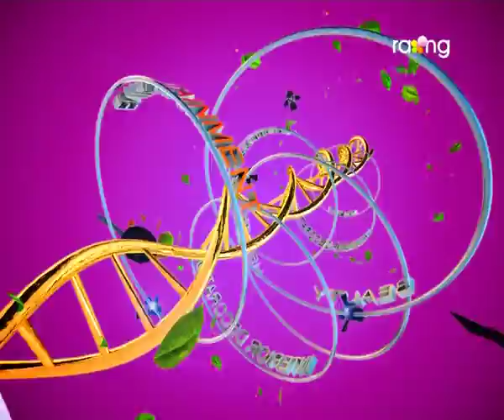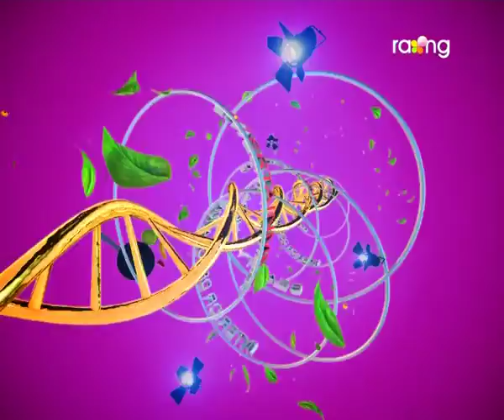Madhurima | 23rd Sep | Full Episode